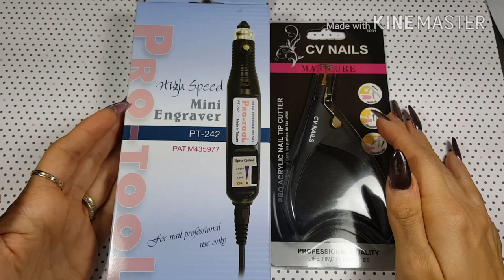Mega Regalo y Sorteo! (Cerrado)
Tiendita de los angeles
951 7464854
Mi correo